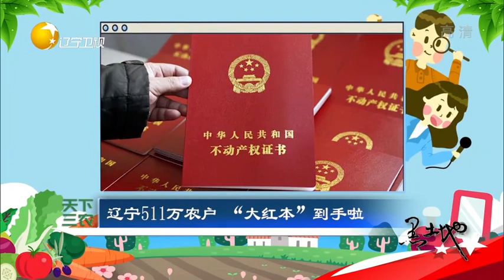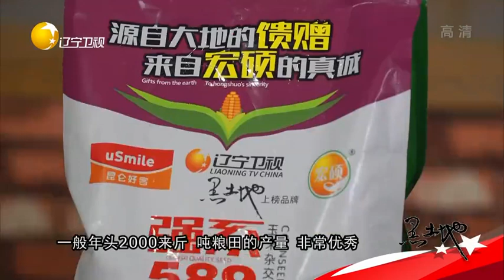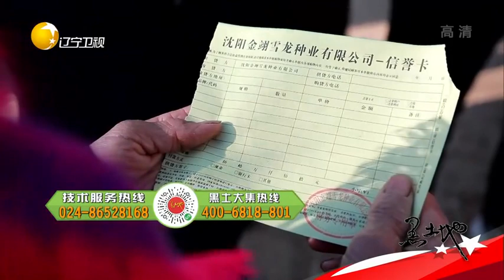黑土地 20210203：凌晨百合正开放，远近闻名的百合从这里走向全国